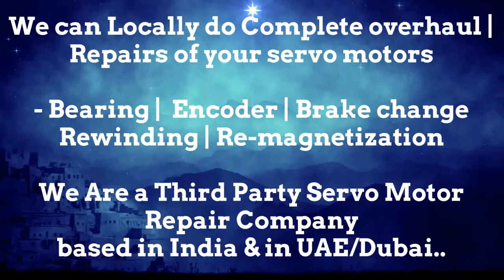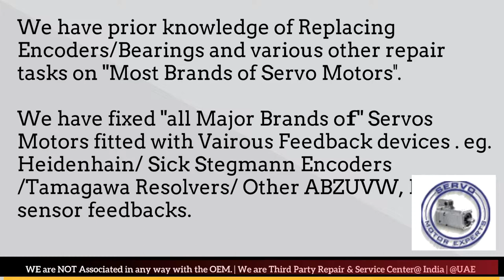test Peddinghaus Siemens servo motor not working properly rotary encoder with multimeter